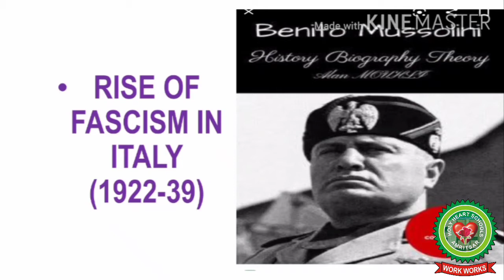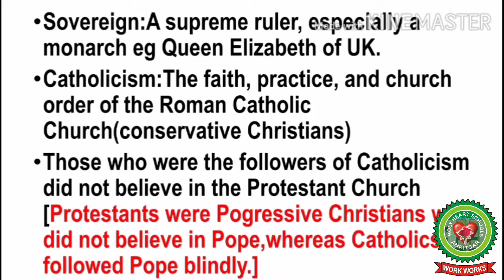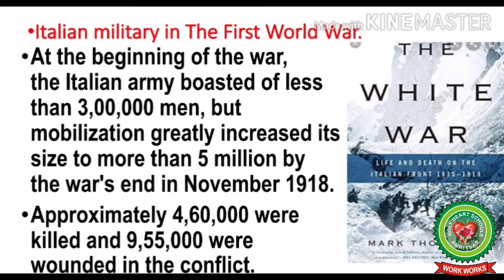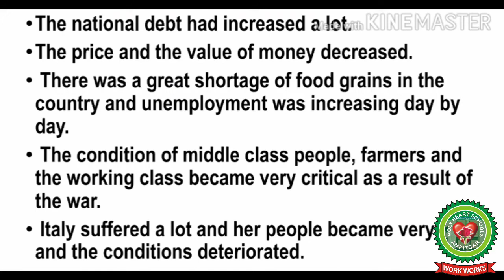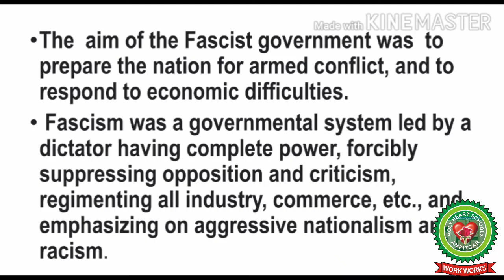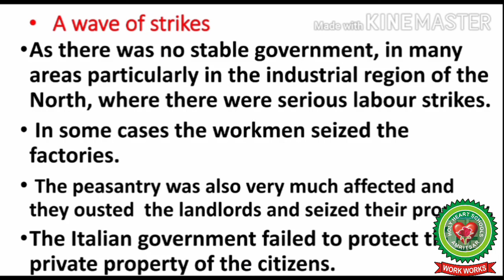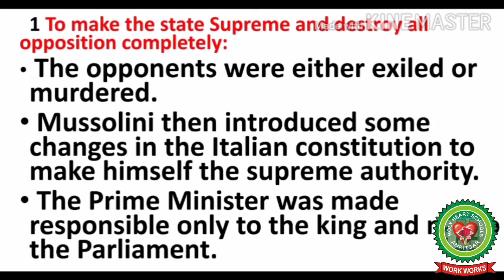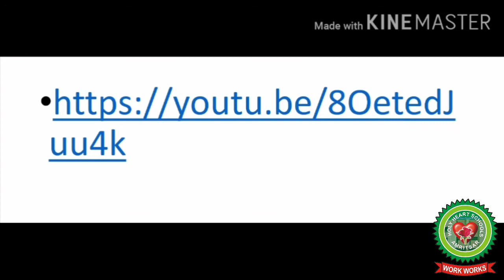Rise of Fascism |Class 11 |History |Holy Heart Schools